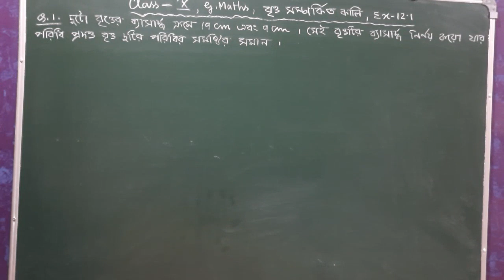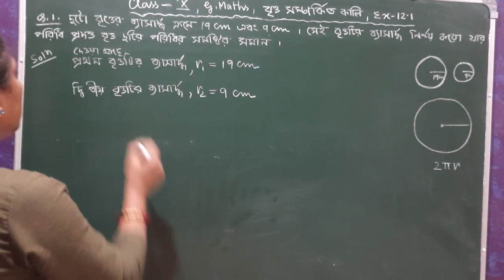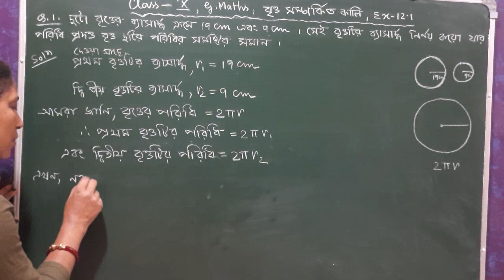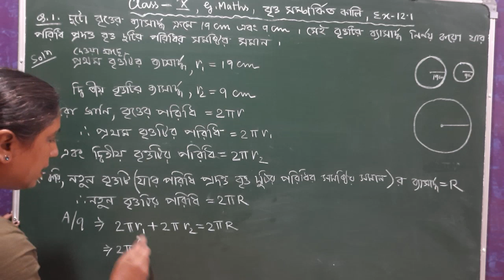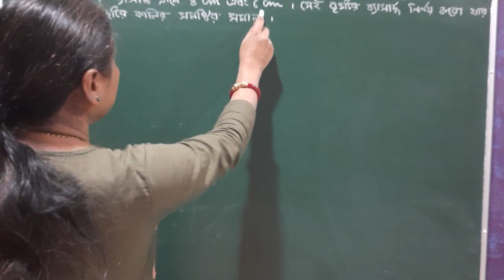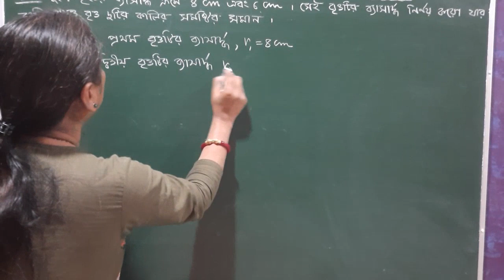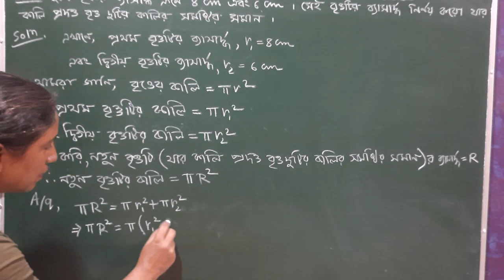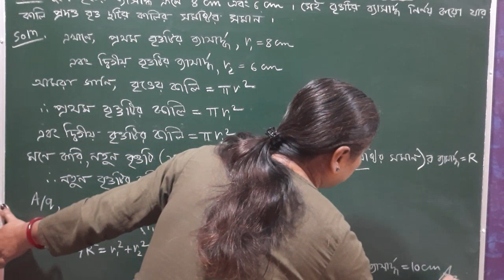Class X, G.Maths, বৃত্ত সম্পর্কিত কালি | Ex - 12.1 ( Q. No. 1, 2 ) Bengali Medium | NCERT Solutions